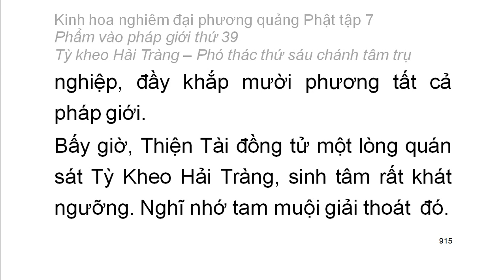Tập 7: Kinh hoa nghiêm: Phẩm vào pháp giới thứ 39 - Thiện Tài tham vấn 53 vị thiện tri thức (63)